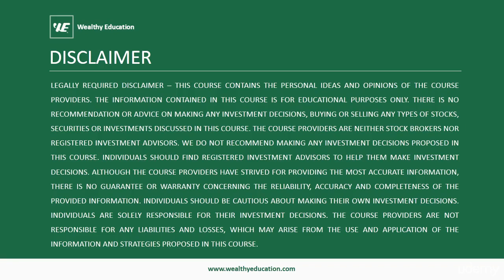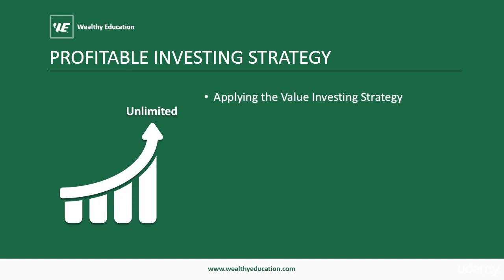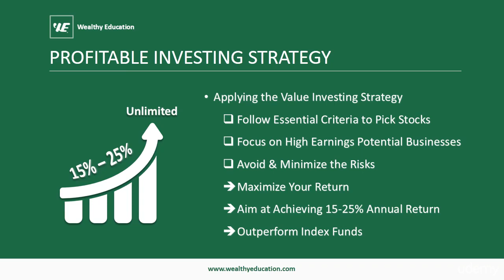Value Investing Lessons | Introduction | How to do Value Investing?ValueInvesting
In this video, I give a sneak peek of my new course on Valuations called "Art of Value Investing" Value Investing - How to identify undervalued stocks

Art of Valuation Series includes all the practical aspects relating to valuation.
- Introduction to valuation, scope, and Importance.
- Sensitivity scenario common size, the asset approach, and the income approach.
- EV/EBITDA Multiple.
- Price to Book Value Multiple.
- Price to earnings and price to sales Multiple

Growth and value represent the two dominant styles of investing and every investor often has a preference or leans on one of these styles. In this video, we shall go deeper into these two styles as we understand their differences from the perspective of their objectives, valuation metrics, and performance

👉 INVESTING STYLE
Growth investing’s assertion is rather simple if the sales or EBITDA or earnings per share of a company is growing at an above-average rate then the stock price is likely to follow that same trajectory sooner rather than later. Investing in growth companies also comes with additional risk which makes these stocks pretty volatile. Investors have to carefully factor things like cyclicity or inorganic growth when identifying growth companies for suitable investments

A value investor is not really looking for those flashy companies that are breaking records or are promising to change the world. Instead these investors are keener to put their money behind the established, predictable companies in more mature industries

👉 VALUATION
A value investor’s interest in determining the right price to pay for a stock. They are bargain hunters and are keen to try different approaches to understand the true worth or the intrinsic worth of stock.

Now, one of the most basic valuation techniques used by value investors is to look at the price-earnings ratio or the PE multiple of the stock. Growth stocks generally have a high PE Ratio while value stocks tend to have a low PE Ratio

In addition to the PE ratio, there are many other metrics that show contrasting characteristics. For instance, growth stocks command a higher price when compared to their earnings, their book value, or their operational cashflows. And likewise, companies of value-oriented stocks offer a higher dividend payout and dividend yield as compared to growth companies. Growth stocks are more expensive. They have a high PE ratio, PB ratio which is all driven by the future potential that these stocks carry.

👉 PERFORMANCE
Both, the growth cycle and the value cycle, take turns in outperforming and underperforming the market. The growth and value stocks go through a meandering journey of relative overperformance and underperformance to each other. The gap in returns is pretty wide between the two investing strategies. What’s interesting to observe are the precise moments when the growth story turns to value and the value story goes back to growth. When the stock markets find themselves in a major and turbulent time there is a tendency for the market participants to switch from one strategy to the other

👉 ETMONEY OPINION
Growth and value investing represent two different styles of investing with their unique set of opportunities, objectives, companies, measurements, and drawbacks

From an investor’s perspective, one has three options to choose from
Option 1 - You can pick either of the two styles and stick with it.
With this, you need luck on your side as one doesn’t know how long these cycles will last

Option 2 - You can try picking out the style which is likely to outperform at a given time
But timing the market is excruciatingly difficult

Option 3 - Wherein an investor can own some growth stocks and also own some value stocks
This would mean holding some outperforming stocks and also holding some underperforming ones

Instead, they seek out hybrid strategies that look to apply the best characteristics from each approach. For example - GARP .. which when expanded comes to “Growth at a Reasonable Price” is a much-practiced investment approach that seeks to balance pure growth and pure valuation. Under this approach, investors look to investing in growing companies with solid fundamentals
that aren’t too expensive. These companies invariably turn out to be excellent investment vehicles that can offer a 10x to a 100x return in a few short years